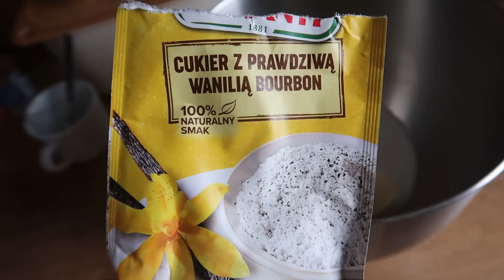Vlog Co kupiłam w Ikea i Fenomenalna szarlotka jak dawniej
Do mnie:
Przepis na ciasto:
3/4 kostki margaryny -zamieniłam na masło, 1 szklanka cukru, 1 cukier waniliowy, 2 całe jajka, 3 żółtka. Utrzeć, dodać 2 łyżeczki proszku i mąki tyle ile zabierze - konsystencja, jak na filmie. Wykonanie, jak na filmie.